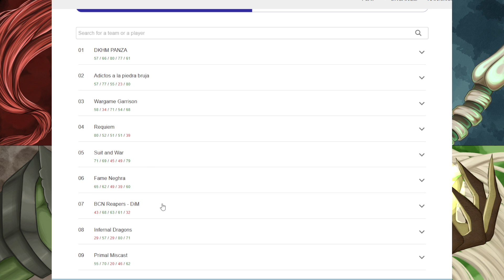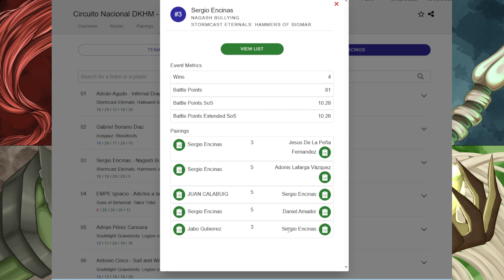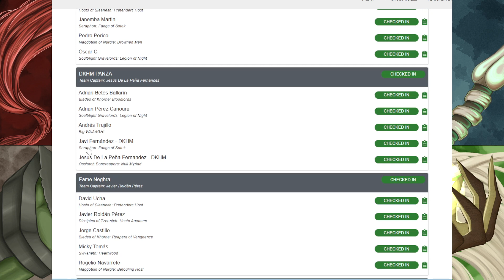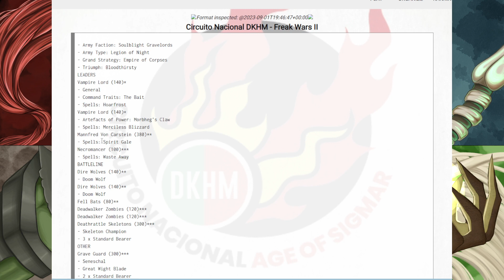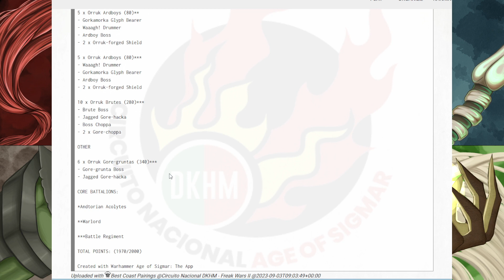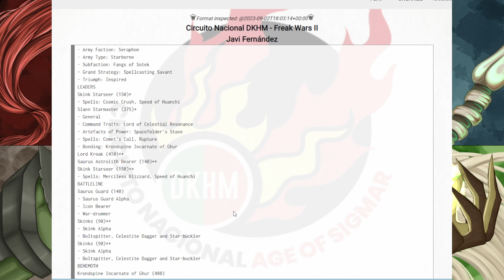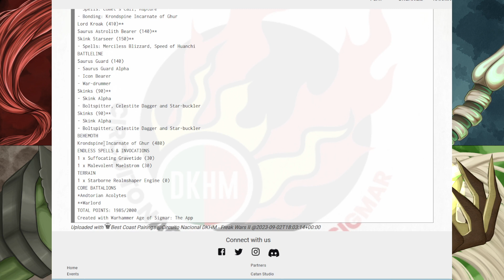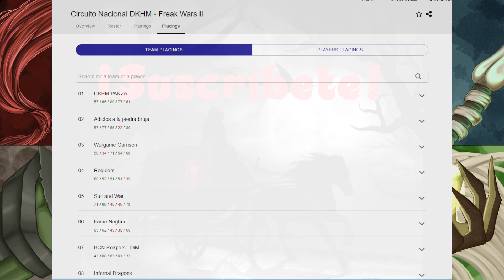Listas Primer Clasificado Freak Wars 2023